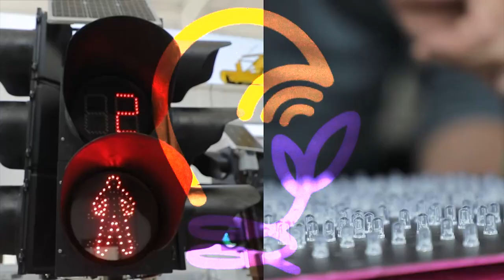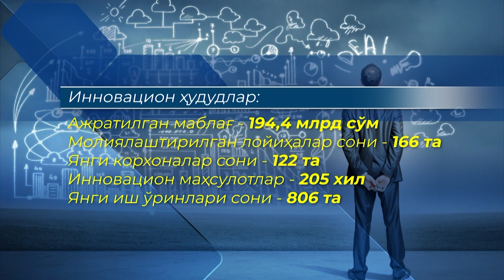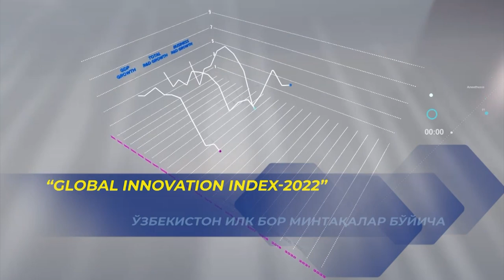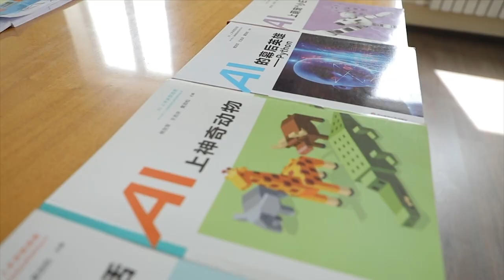Innovatsion rivojlanish vazirligi 5 yoshda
5 yil avval 2017-yil 29-noyabr kuni O‘zbekiston Respublikasi Prezidentining O‘zbekiston Respublikasi innovatsion rivojlanish vazirligini tashkil etish to‘g‘risida»gi Farmoni eʼlon qilindi